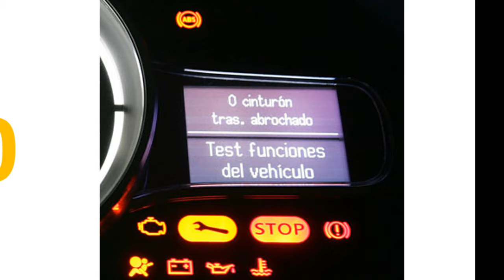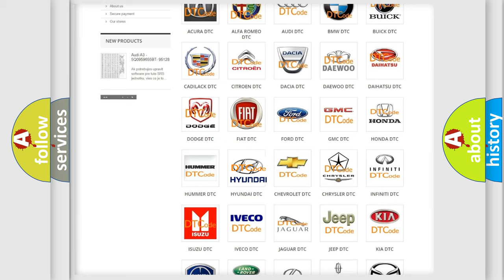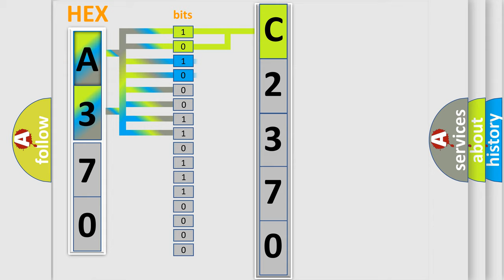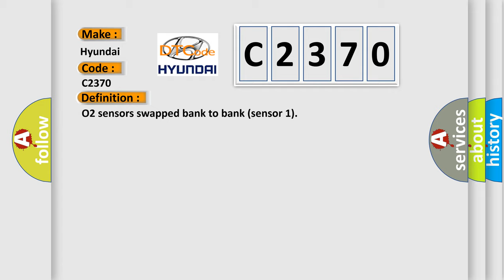DTC Hyundai C2370 Short Explanation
Contents:
0:21 Basic DTC analysis according to OBD2 protocol standard.
1:48 Insight into programming
2:58 A diagnostically understandable description of the Diagnostic Trouble Code
3:05 Basic error definition

Make:
Hyundai
Code:
C2370
Definition:
O2 sensors swapped bank to bank (sensor 1)
Description:
Front sensors transposed